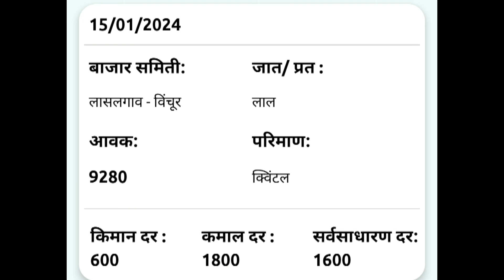15 जानेवारी | लासलगाव-विंचूर येथील कांदा भाव , कांदा बाजार भाव, aajcha kanda bajar bhav, onion rate